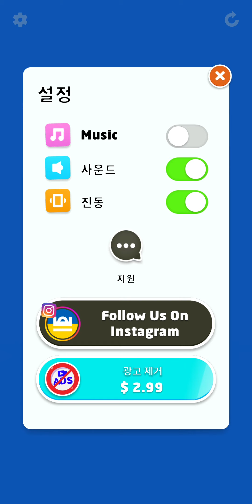Lazy Jump 레이지 점프 Play.